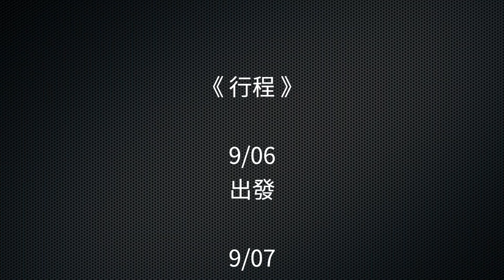2019絲路之旅敦煌莫高窟